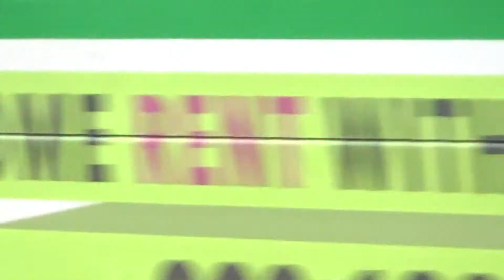CN G841 w/ NS & CSX Power!